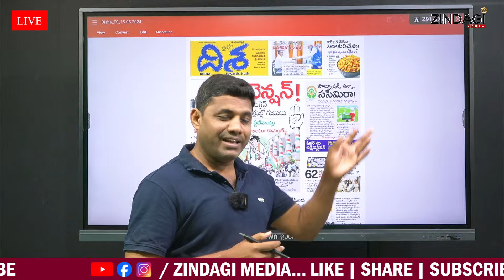వీళ్ళ వైఫ్ చాలా హాట్ గురు...కుర్ కురే తోనే జడ్జికి షాక్ ఇచ్చింది || Wife VS Husband || Telugu News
Watch  Wife VS Husband In Telugu News By Zindagi Media.